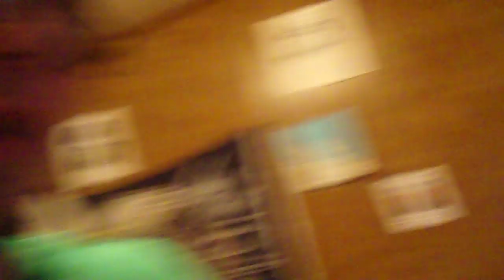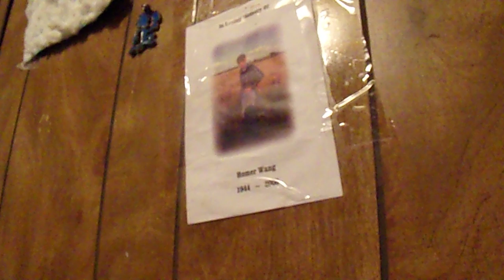sound fie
Description